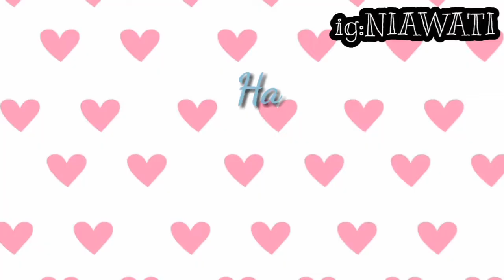CHALANGE MAKE UP YANG DIATUR NETIZEN|| BY NIOLY TV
Hallooo gaes
Kembali lagi di channel aku,ak mau bikin konten tutorial make up yang makeup nya diatur sama netizen.  Seperti apa video nya nonton teruss yaa.